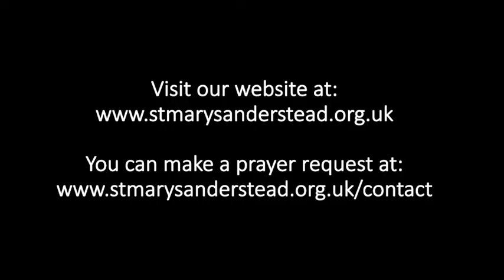Holy Communion | Sunday 3rd January 2020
In a bid to enable you to worship at a time when corona virus may prevent you from attending collective worship, we will bring the church to you in your homes.  Worship is led by Father Grant Cohen and the team at St Mary's Sanderstead and St James' Riddlesdown but all are welcome to worship with us, near and far.